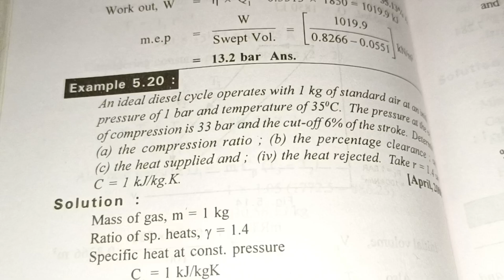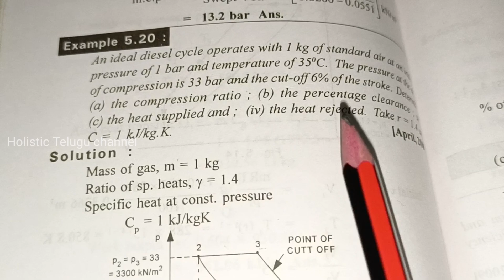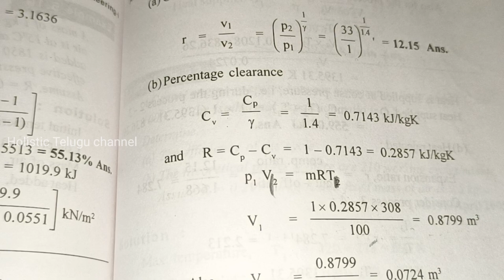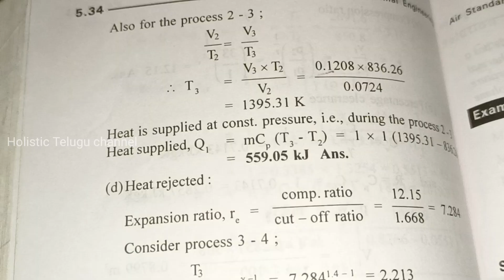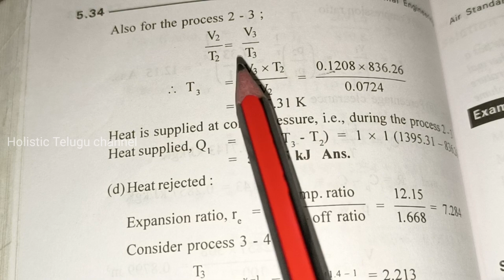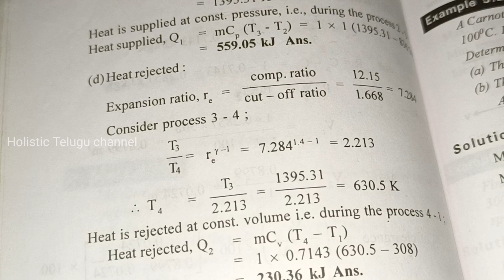Most Important model in Diesel Cycle ll Diesel Cycle problems -4 ll Air standard Cycle problems ll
Hi everyone
In this video i am explaining and solving a problem on diesel cycle

Other subjects are :
Automobile Engineering
Engineering Drawing
Computer Aided Manufacturing
DMM - 1
Operation Research
Finite Element Methods
Heat Transfer
Engineering Mechanics
Engineering Materials
Refrigeration &Air conditioning
Physics
Soil Mechanics
Engineering mathematics